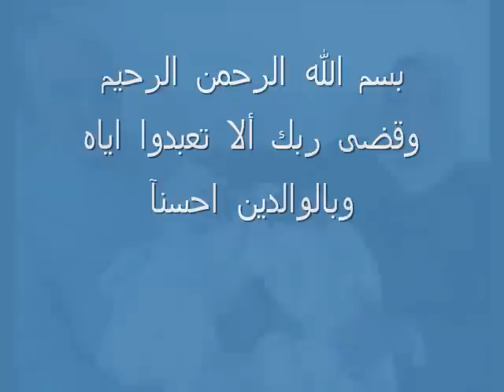بشار درويش ربي الولد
سلطان الطرب بشار درويش ربي الولد   اغنية جميلة وموأثرة  يا رضا الله ورضا الوالدين
 عيد الأم  تربية الاولا سمية الخشاب احمد ادم فيفي عبدو تراث حسين فهمي يحيى الفخراني لمن يجروء الكاميرا الخفية ابراهيم نصر الاهلي الزمالك اهداف ابو تريكا عصام الحوت عمر الشريف علاء ولي الدين نور مهنا وائل جسار قدود حلبية سامر كبرو ابراهيم تاتلس ملكة الجمال دبكة نزار قباني
 مزيكا ميلودي الحيات دريم العالم روتانا المغتربون العرب المنار فلسطين عربية دموع الجولان المستقبل زوم سعد الحريري وليد جنبلاط حسن نصر الله 14 اذار سمير جعجع ميشل عون اوربت اي ار تي سمير غانم سهير ذكي سعيد صالح يونس شلبي العيال كبرت الزعيم شادية انور وجدي حنان ترك رجدي اباظة اسماعيل ياسين مسرحية فلم ندم ايهاب توفيق عصام كريكا سعد الصغير وليد توفيق صبحي توفيق رضا ريدا شعبان عبد الرحيم اسامة انور عكاش
 يوسف شاهين خالد يوسف ليلى كنعان وليد ناصيف سعيد الماروق نجوى كرم مادلين طبر مظاهرة صابرين